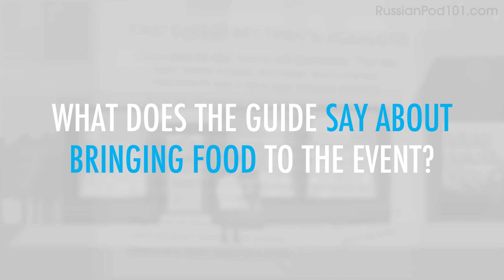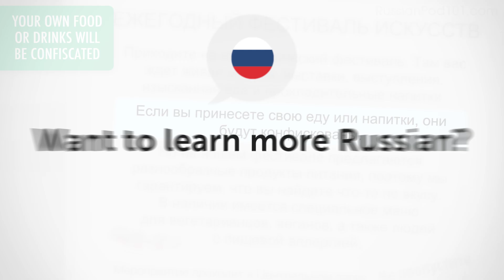Russian Intermediate Reading Practice - Reading an Event Guide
Save 20% on FULL Access to RussianPod101 with your YOUTUBE coupon for All subscriptions